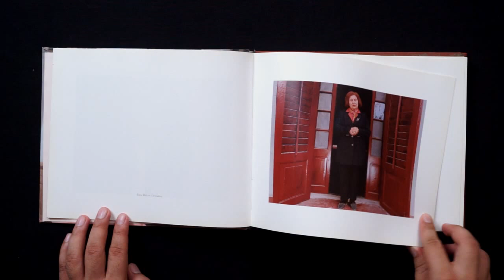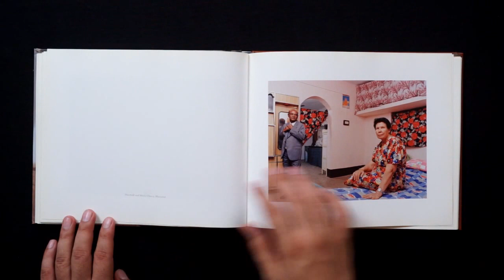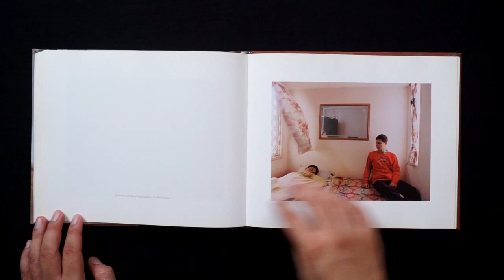The Anglo-Indians - Dileep Prakash